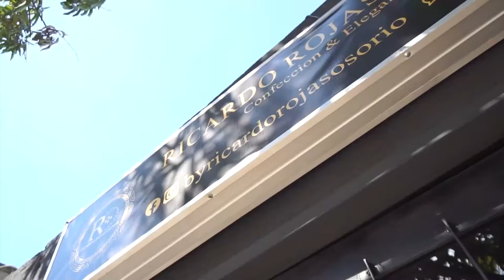7 POLICÍA RECUPERÓ LOS ACORDEONES QUE LE ROBARON A RONALD URBINA